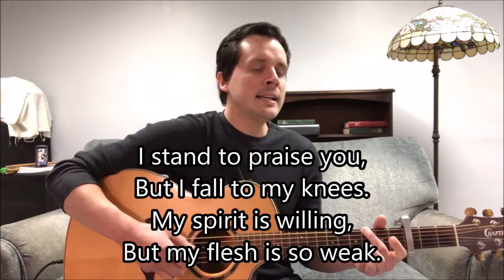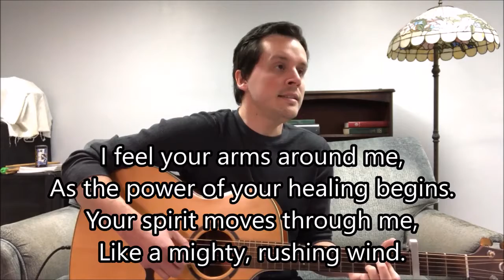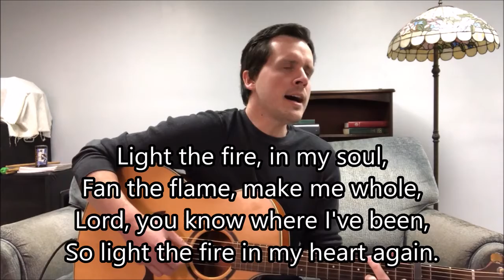Light the Fire 1.9.2022